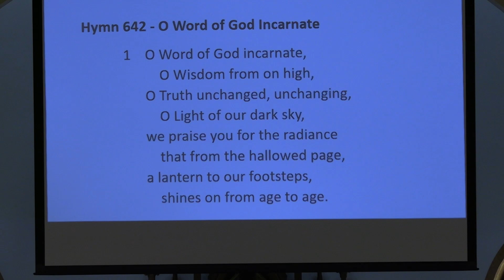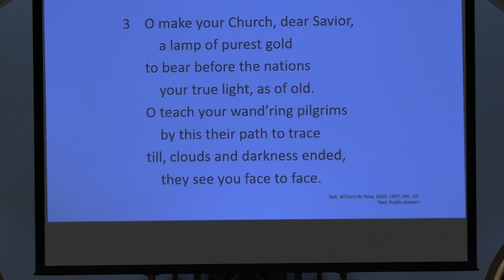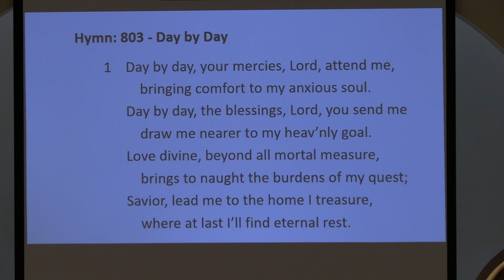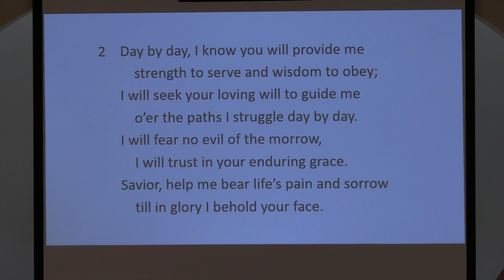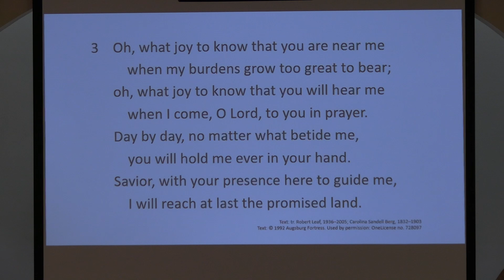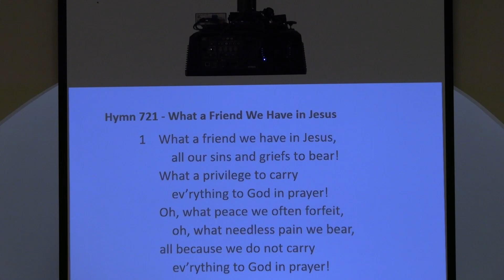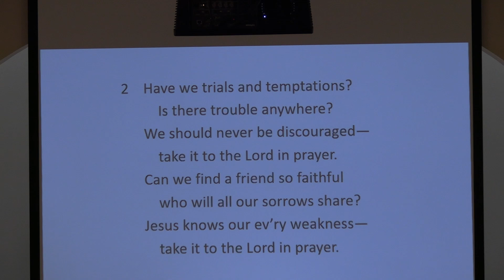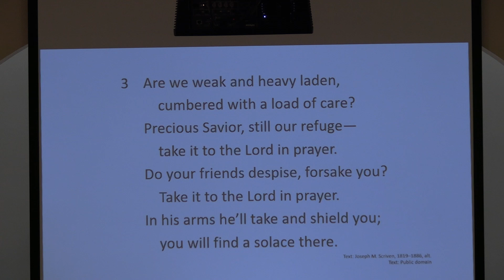Church Service- July 14, 2024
Where do we go when we are stressed and overwhelmed by life? Our stress reliever is Jesus!!!